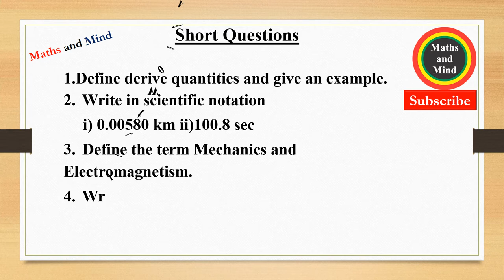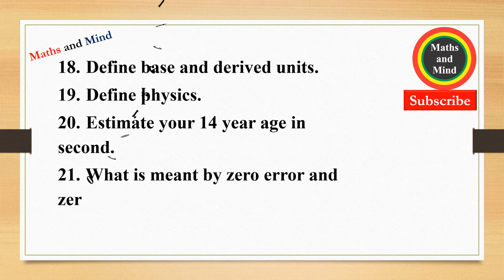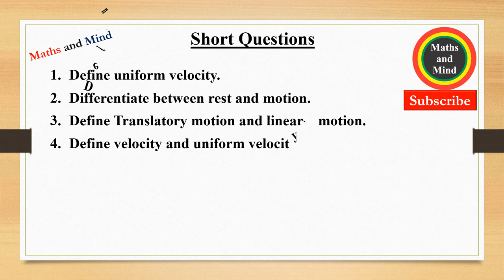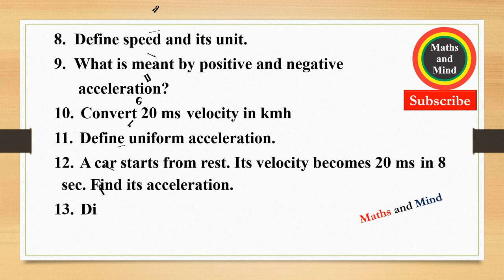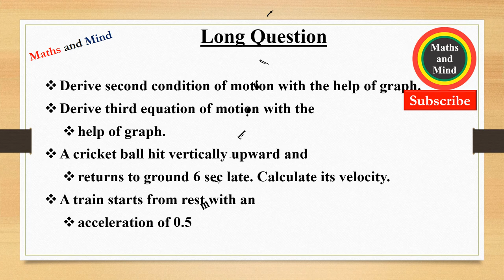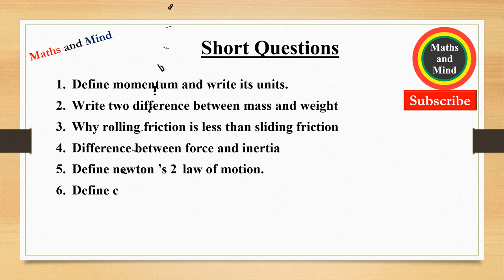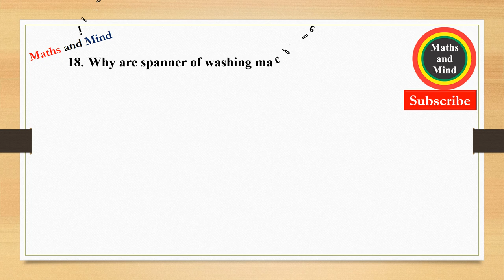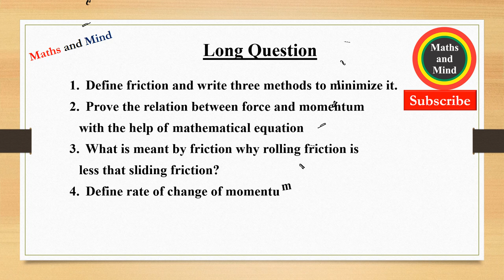9th physics guess paper 2019|| phy guess paper 2019 class 9th-Maths and Mind-Maths and Mind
9th Class Physics Guess Paper Important Questions 2019
9th physics guess paper 2019|| phy guess paper 2019 class 9th

Latest helpful All Punjab boards Matric 9thh class physics (فزکس)guess paper 2019 of Bise (D G khan board,multan board,Lahore board,sahiwal board,sargodha board,rawalpindi board,gujjranwalla and faislabad board)of biology  guess paper 9th class 2019
9th class physics guess paper 2019
physics nine class past paper
physics 9th class
physics past paper 2019
9th class guess paper physics
9th class past paper
9th class guess paper 2019
9th class physics paper
guess paper physics
physics 9th class important question
important question physics paper
guess paper 9th class
past paper 9th class
5 years paper physics
5 years guess paper physics
past paper physics
physics 9th class model paper 2019
past
guess paper physics
9th class physics punjab board
nine class physics
past paper physics 9th class
9th calss physics 2019 paper
physics 9th class
physics 9th class previous paper
physics past paper
Important Short Questions(Subjective),Long Questions and  mcqs(objective) guess paper 9th class Physics 2019
Important Numericals Physics guess paper 9th class 2019@Maths and Mind gives you a plate-form to prepare yourself for final exams. Here you can find all most important guess papers for matriculation and intermediate level ( e.g 9th, 10th, 11th and 12th class) for arts and science students.